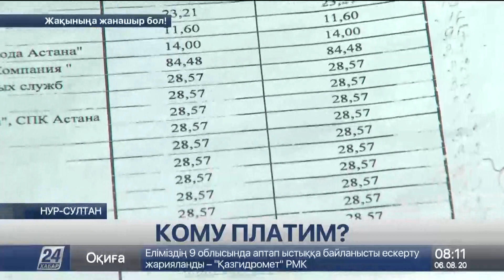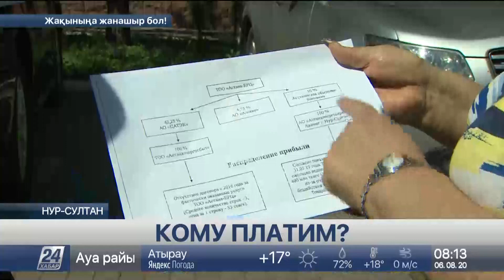Жители столицы переплачивают за коммунальные услуги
Жители столицы переплачивают за коммунальные услуги. Сумма с одной квитанции может доходить до четырёхсот тенге, сообщает корреспондент «Хабар 24».

Виной всему компании-посредники. Такого мнения придерживаются общественники, бизнесмены, а также и надзорные органы. Но депутаты мажилиса уверены, реальные масштабы «серых» схем в разы больше. Причем, многие из них существует при непосредственном участии чиновников. Особый интерес у сторон вызывает деятельность товарищества «Астана-ЕРЦ».